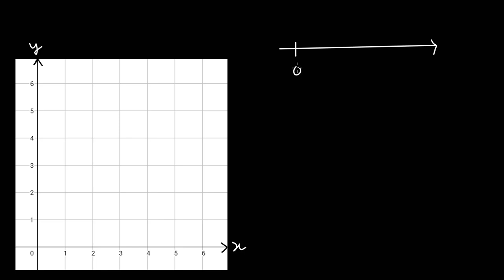Introdução ao referencial cartesiano - Khan Academy em português (5º ano)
Vídeo original: Introduction to the coordinate plane